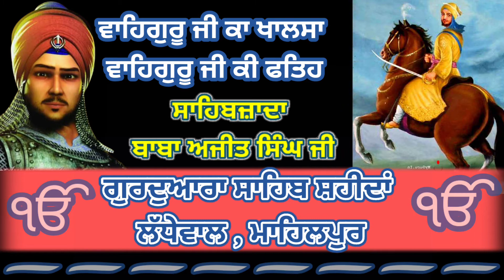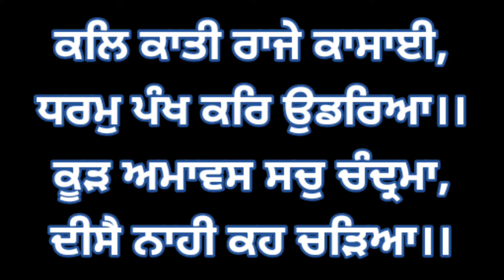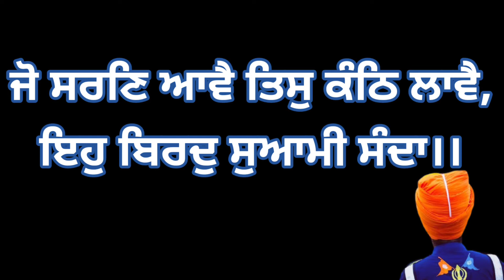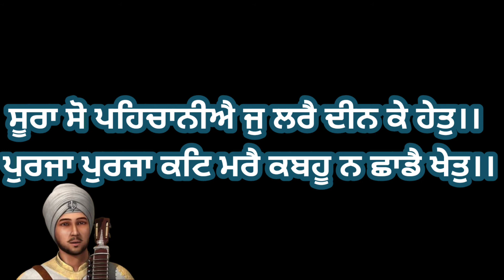Gurudwara Sahib Shaheeda Mahilpur।।Sahibzada Baba Ajit Singh Ji।।Mahilpur।। Voiceover Nirviar singh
Sahibzada Ajit Singh Ji
sahibzada jujhar Singh Ji
 sahibzada zorawar Singh Ji
 sahibzada Fateh Singh Ji
 sahibzada Baba Ajit Singh Ji story sahibzada Baba Ajit Singh Ji sakhii sahibzada Baba Ajit Singh Ji song
  Baba Ajit Singh Ji kahani
  Chaar sahibzaade
  Son of Guru Gobind Singh Ji
  Guru Angad Dev Ji
  Guru Amar Das Ji
  Guru Ram Das Ji
  Guru Arjan Dev Ji
  Guru hargobind Sahib Ji
   Guru har Rai Sahib Ji
    Guru har Krishan Sahib Ji
    Guru teg Bahadur Sahib Ji
    Guru Gobind Singh Sahib Ji
     10 Guru of Sikh religion
     Gurdwara Sahib shaheeda ladewal mahilpur
     Mahilpur district Hoshiarpur
     Punjab
     mahilpur gurdwara
     street food mahilpur
     Mumbai
     Maharashtra
     sachkhand Sri hazur Sahib
     Sri akal takht Sahib
     Shri damdama Sahib
     Sri Patna Sahib Bihar
      takht Sri keshgarh Sahib
      voice dubbing
       voice over
       Please like my channel and press Bell icon